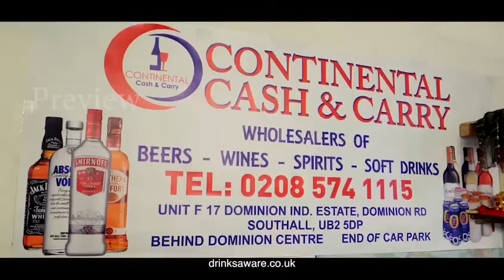CONTINENTAL CASH AND CARRY LTD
Take a tour